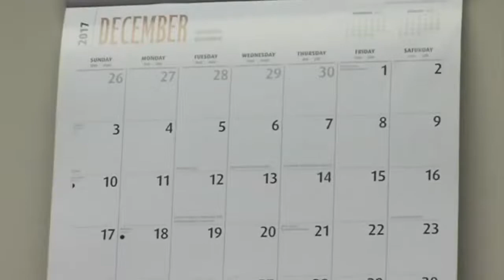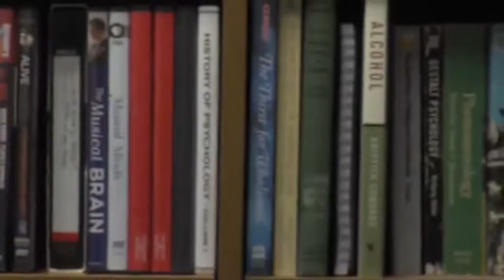Seasonal Affective Disorder